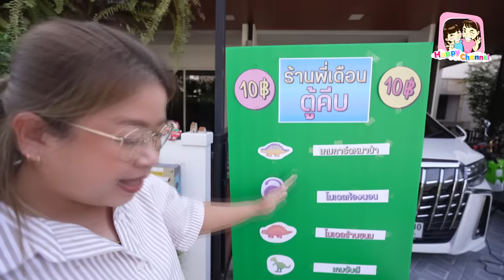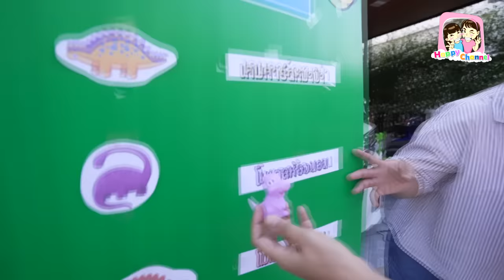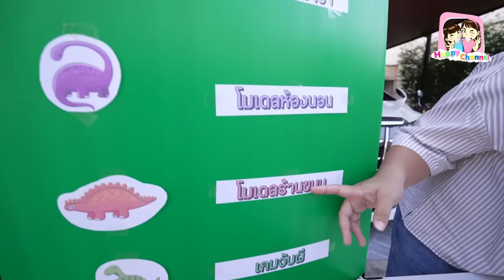ร้านพี่เดือน ตู้คีบ แจกไอโฟน14 พี่ฟิล์ม น้องฟิวส์ Happy Channel